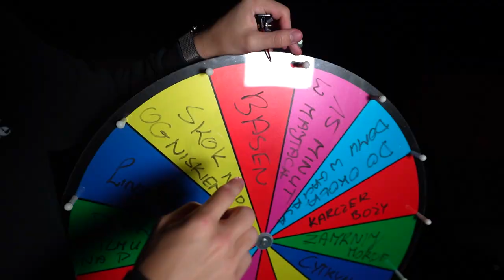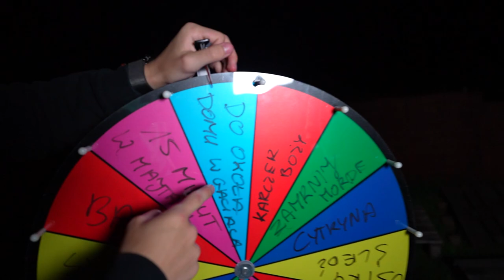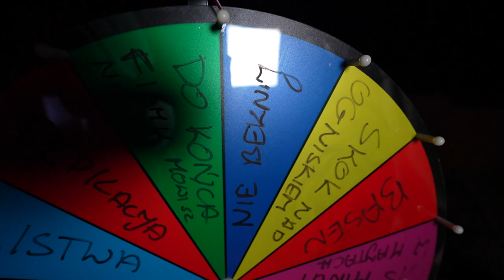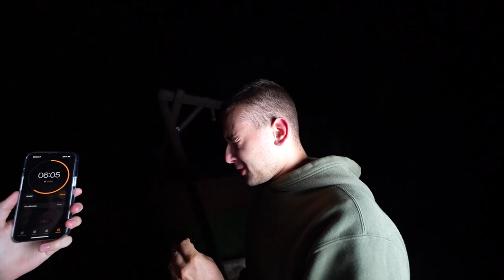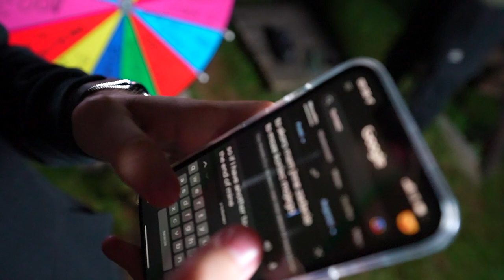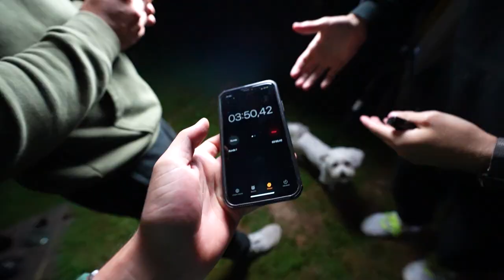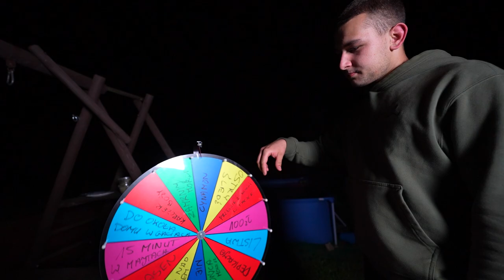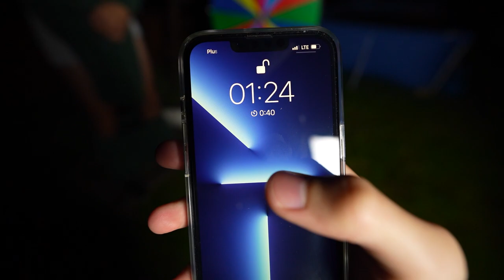SPĘDZILIŚMY NOC w NAMIOCIE!